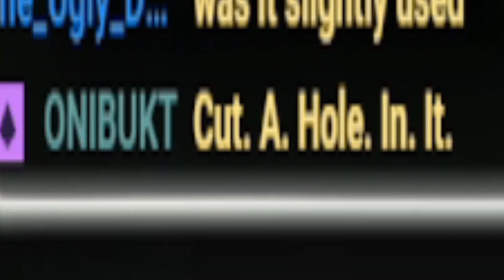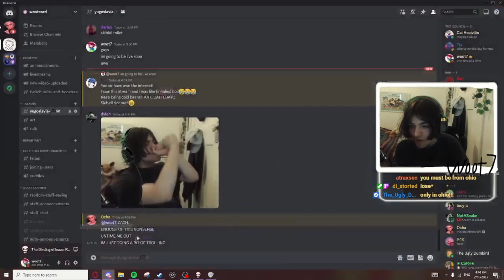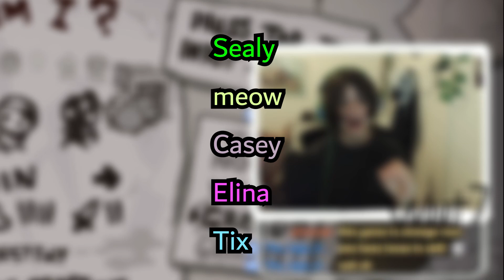isaac is a skill based game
isaac moment